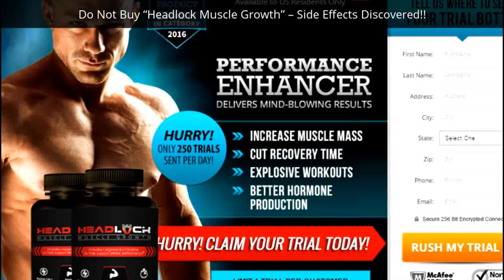Do Not Buy “Headlock Muscle Growth” – Side Effects Discovered!!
Headlock Muscle Growth is the modern solution to enhance your exercising it'll also help to permit you to get the maximum exceptional improvements for the duration of your publish exercise period. Our physique normally explicit an awful lot further approximately us than we need as it imitates the way we're and the way we deal with ourselves. Headlock Muscle Growth Anybody has distinctive possibilities from their body but what the commonly males seek are the firmed and muscular frame. It's miles what each male units aim for reaching the best consequences from the exercises why simply to maintain their parent fit and healthy for the prolonged time frame. Headlock Muscle Growth Drills, workout routines moves required to develop the lean and shaped physique. Now you could develop your formed muscular tissues with the assist of Headlock Muscle Growth.